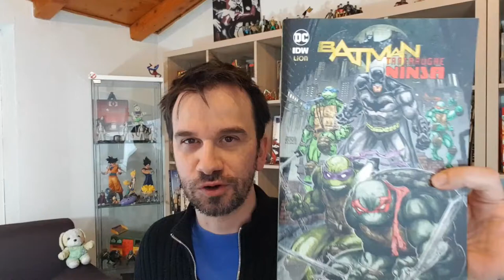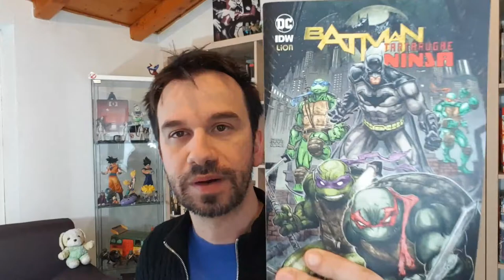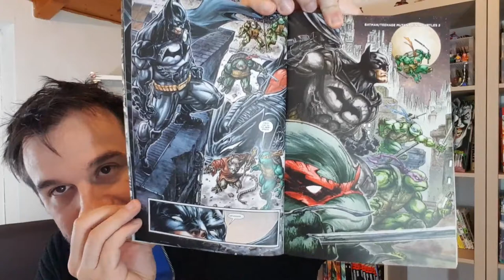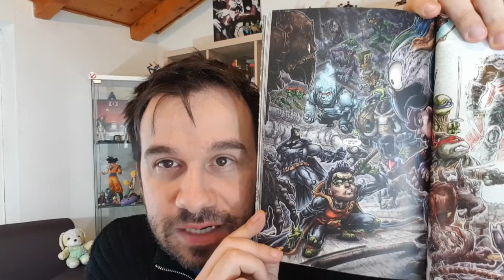BATMAN e Tartarughe ninja: un team up da Sballo!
!!!ENTRA NELLA BATCAVERNA!!!